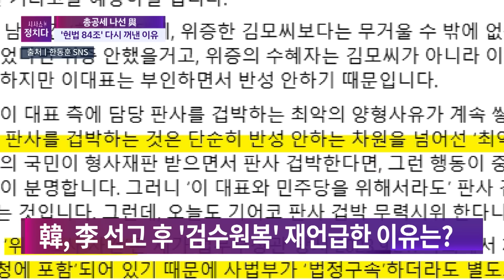[시사쇼 정치다] 李 '위증교사' 1심 앞두고 韓 "법무부 패기에 감사"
더불어민주당 이재명 대표가 공직선거법 1심에서 징역형을 선고받으며 사법리스크가 현실화되자 정치권이 술렁이고 있습니다. 국민의힘은 민주당이 연 장외집회를 두고선 사법부를 압박한다며 판결 불복을 하는 것이냐고 비판했습니다. 주진우 의원은 당선무효형 확정 전 가압류 등을 통해 선거자금을 회수할 수 있도록 선제적으로 조치할 수 있는 내용이 담긴 법안을 발의하기도 했습니. 자세한 내용은 시사쇼 정치다에서 확인하세요.

📡 월~금 06:50 강스라이팅 (유튜브)
📡 월~금 07:30 뉴스퍼레이드
📡 월        08:40 네트워크 매거진
📡 월~금 09:00 신통방통
📡 월~금 10:20 류병수의 강펀치 (유튜브)
📡 월~금 13:00 보도본부 핫라인
📡 월~금 14:30 사건파일 24
📡 월~금 17:20 시사쇼 정치다
📡 월~금 21:00 뉴스9
📡 월~목 21:50 윤정호의 뉴스 더 (유튜브)
📡 토~일 14:00 뉴스현장
📡 토~일 19:00 뉴스7